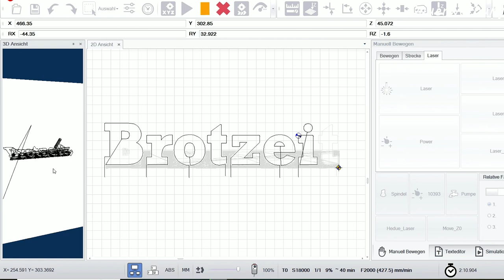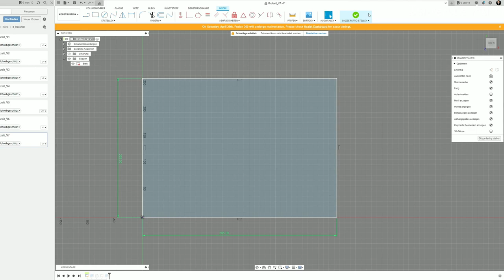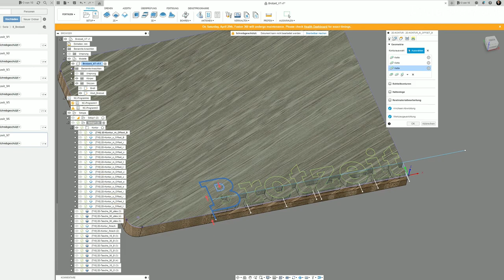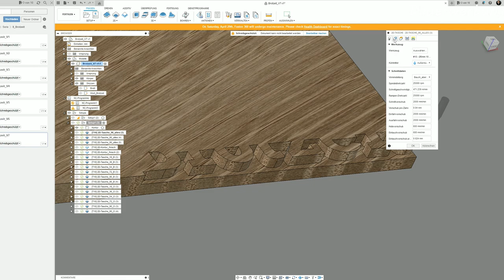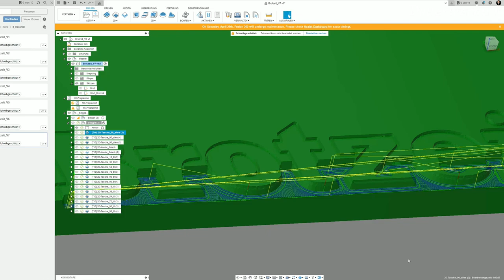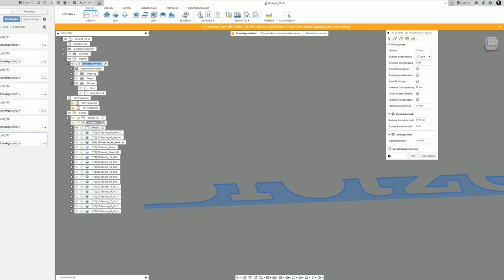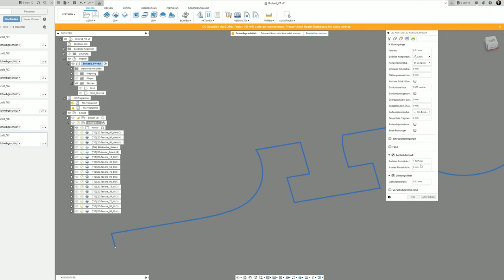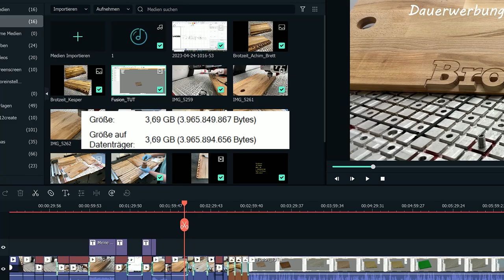Brotzeit Vesperbrett abgesetzt Buchstaben + Fusion360 Tutorial CNCUnikate CNC Made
Servus,
heute machen wir ein Vesperbrett mit dem Word "Brotzeit"
es hat abgesetzte Buchstaben + Fusion360 Tutorial
cncunikate CNC Made

Kapitel:
00:00 Eröffnung
00:10 vorbereiten
01:00 fräsen
02:12 Ölen
02:55 Fusion Tut
13:58 Ende